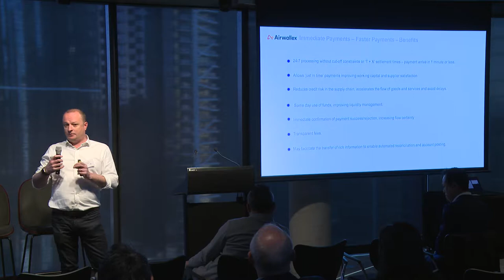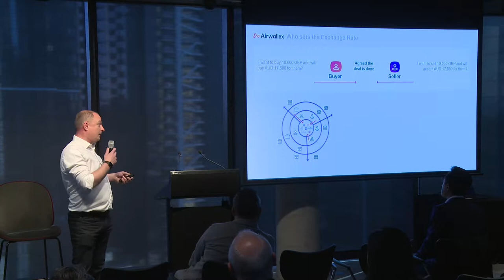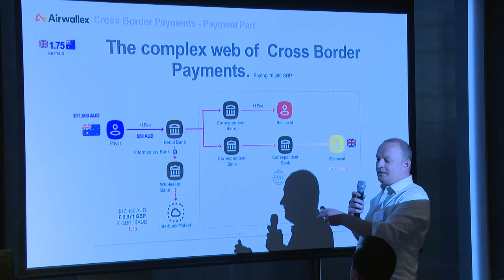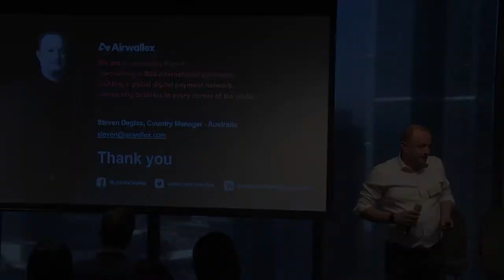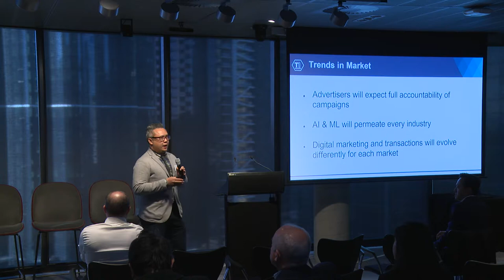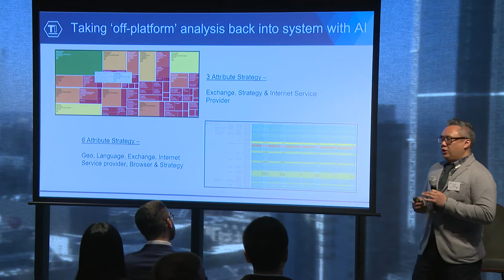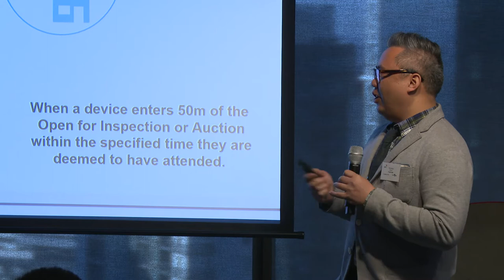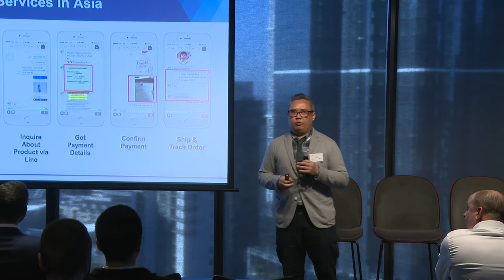Victorian eCommerce Network: Speaker Series - Payment Systems